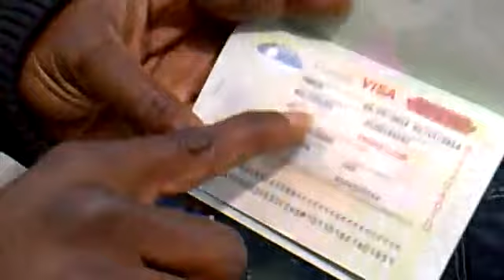WERRASON ENVOI UNE DELEGATION AU CANADA POUR ANNONCER SA PROCHAINE TOURNEE